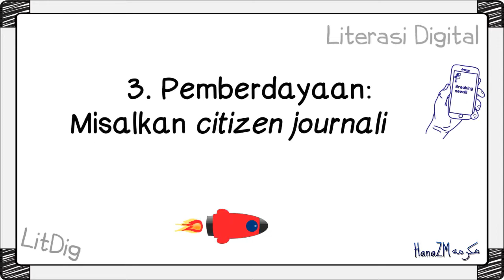Hana ZM - Literasi Digital, finalis Anugerah Atikan Jawa Barat 2018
Karya ini dibuat orisinal oleh Hana Zainab Mukarromah, ST
Guru Teknik Informatika di SMKN 4 Bandung

Video ini di lombakan di Anugerah Atikan Jawa Barat 2018 mata lomba Whiteboard Animation

Semua Aset Visual, termasuk background, objek, animasi, dibuat dan diolah langsung dari 0 menggunakan Adobe Photoshop, Adobe Illustrator, dan Adobe After Effect.

Voice Over direkam dan diolah menggunakan Adobe Audition.

Naskah Narasi Voice Over sudah ditentukan oleh panitia sebagai soal dari mata lomba Whiteboard Animation.

Background Music, Copyright Nekzlo - Heading Home

mudah-mudahan bermanfaat